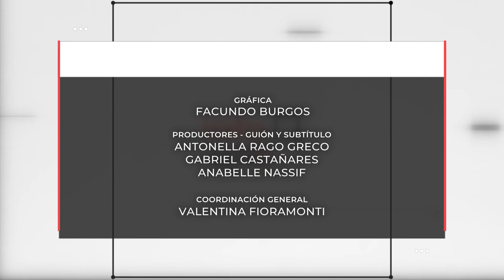INFOUNSE 18/02/2022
Hoy compartimos información sobre:

🔹 La UNSE junto a INTA, INTI, UCSE, y la Secretaría de Ciencia y Tecnología de la Provincia, conformaron el Comité de Gestión Operativa del Sistema Integrado de Ciencia, Innovación y Tecnología de Santiago del Estero.

🔹 Se firmaron convenios con comisiones municipales de Árraga, Cañada Escobar, El Deán, El Mojón, La Aurora, Lavalle, Los Quiroga, San pedro, Tío Pozo, Vuelta de la Barranca, Los Romanos y Medellín

🔹 El Honorable Consejo Superior estableció la vuelta a las actividades presenciales para las tareas académicas y administrativas de forma cuidada, gradual y progresiva.